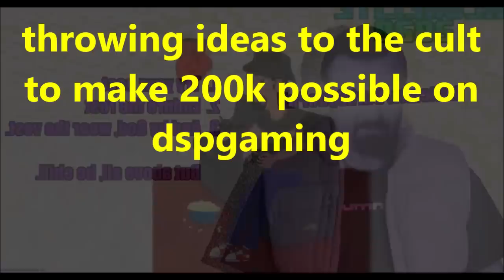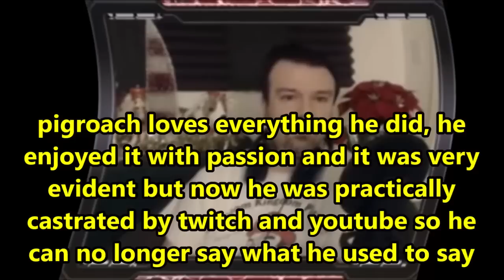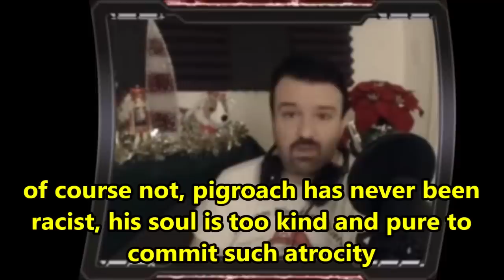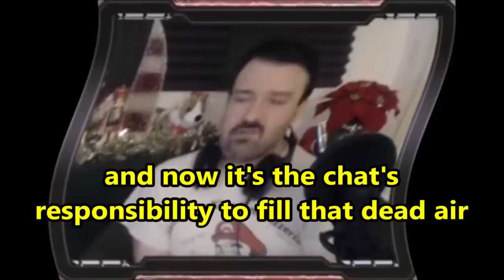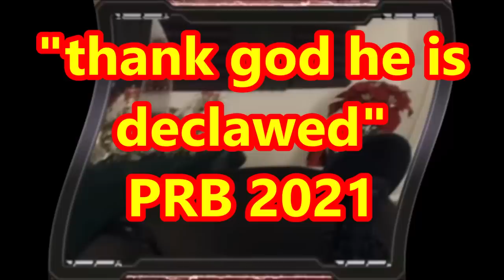DsP--thank god he is declawed--I was never racist--quality moment between jasper and his father